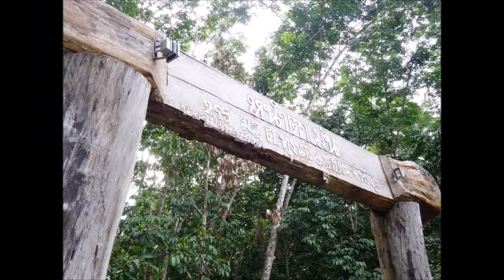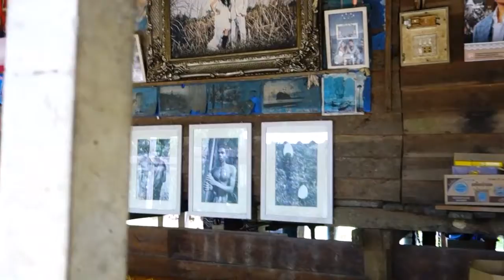thai ride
Phattalung with biking bros. Great ride with local guide plus Thai Police supports.